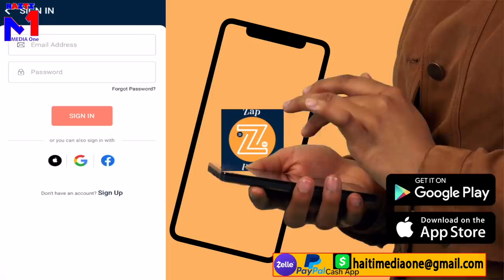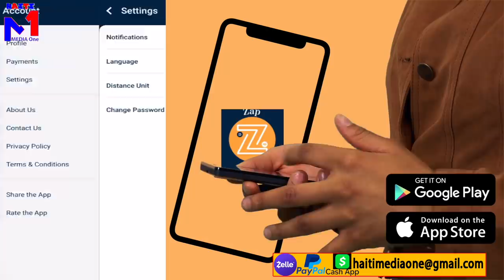400 Marozo Souke Kwadèboukè, Katouch dife Pete, lapolis Maron, Lanmò San Jou Moutre Li Se Towo Vr